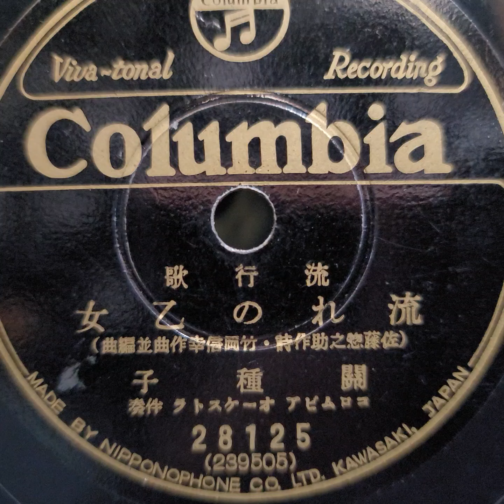關 種子 ♪流れの乙女♪ 1934年 78rpm record. Victor J 1 ｰ 51 phonograph